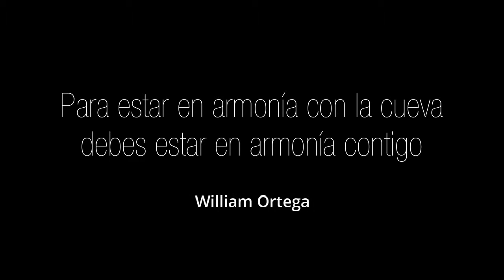Trim y Flotabilidad en las cuevas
Comparto parte de la presentación que relicé para el tercer congreso de buceo de Chile celebrado el 22 y 23 de en Valparaíso, en la cual el Instructor de cuevas William Ortega no dice su opinión sobre la importancia del trim y la flotabilidad en las cuevas.